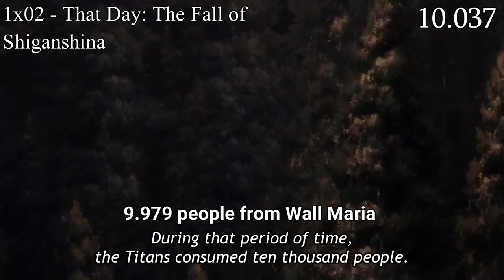All Deaths on Shingeki no Kyojin [Outdated version]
No manga spoilers, just anime.

0:00 Season 1
5:54 Season 2
6:55 Season 3
10:59 Season 4